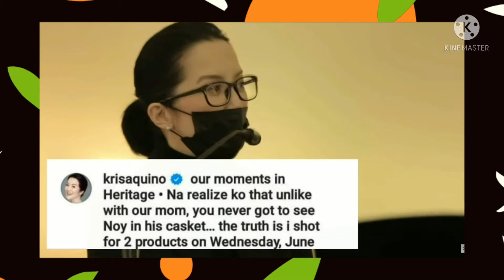PAALAM PRES PNOY (MGA HULING ARAW BAGO MA CREMATE )